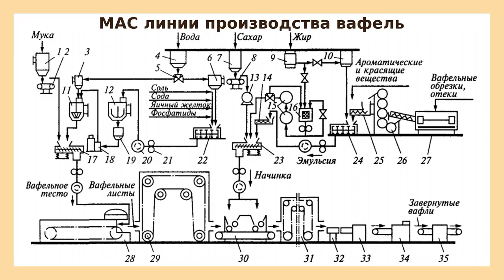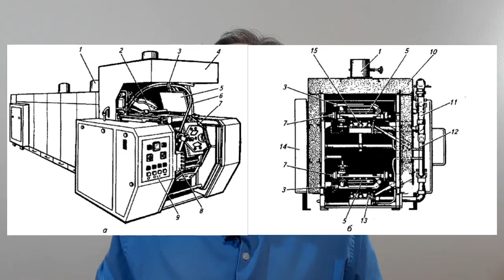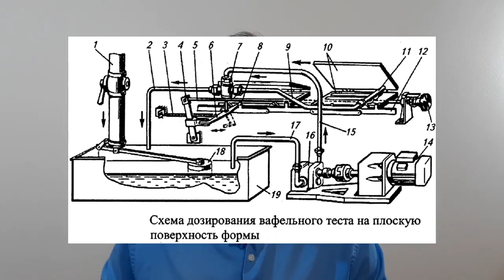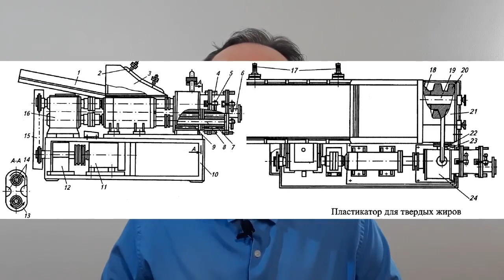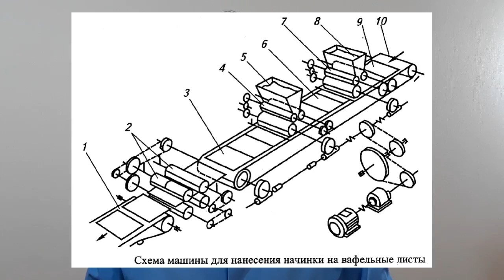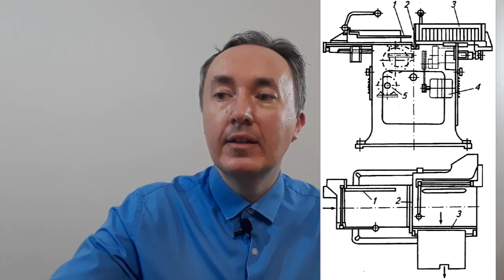Машинно-аппаратурная схема линии производства вафель и оборудование линии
В видео рассмотрена схема линии производства вафельных листов, вафель с начинками, процессы производства жировых и фруктовых начинок для вафель, оборудование линии: вафельная печь, пластикатор жиров, схема машины для нанесения начинки на вафельные листы, струнная резательная машина.

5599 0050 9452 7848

00:00 Содержание видео
00:34 Вафли - это...
02:15 Описание МАС линии производства вафель с начинками
08:38 Приготовление вафельных листов (с т. зр. технологии)
20:22 Вафельная печь: устройство и принцип действия
22:30 Схема охлаждения вафельных листов
25:17 Охлаждение вафельных листов
27:14 Приготовление начинок
28:35 Приготовление жировых начинок
33:32 Пластикатор твёрдых жиров: назначение, устройство и принцип действия
40:35 Приготовление помадных начинок
43:09 Приготовление фруктовых начинок
44:45 Рассуждения о необходимости пищевого влагобарьера
50:48 Формование вафель
53:04 Схема машины для нанесения начинки на вафельные листы
54:48 Выстойка вафельных листов
59:17 Струнная резательная машина: устройство и принцип действия